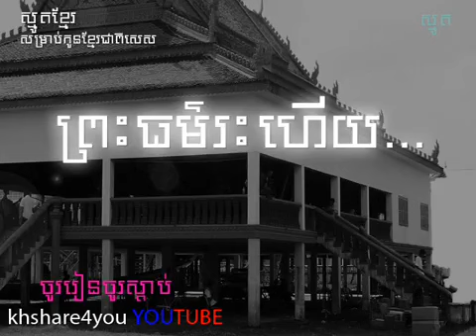Smot khmer ស្មូតគួរស្រណោះ ព្រះធម៌រះហើយ ល្អសម្រាប់យុវវ័យ smot khmer